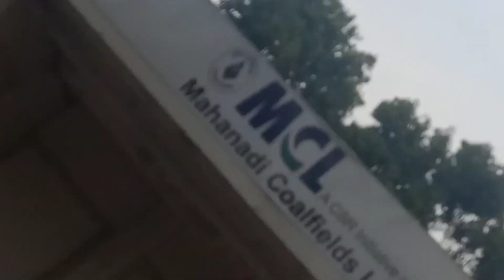first Vlogs _!_ village Vlogs _!_ raja_spacial _!_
first Vlogs _!_ village Vlogs _!_ raja_mahoutsav _!_ @Vloger_manas

meta tags in blogger
meta tags
how to add meta tags in blogger
blogger meta tags
meta tags for blogger
my first vlog tags 2022
h1 to h6 tags in blogger
add meta tags in blogger
how to add h1 tags in blogger
first vlog pe tags kaise lagaye
how to use heading tags in hindi
how to write meta tags in blogger
how to insert meta tags in blogger
blogger custom header tags setting
blogger tags settings bloggingify
how to generate meta tags for blogger